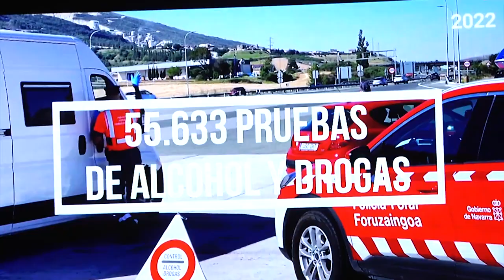La presidenta Chivite preside el Día de la Policía Foral de Navarra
La Presidenta de Navarra, María Chivite, ha presidido esta mañana el acto institucional del Día de la Policía Foral, en el que ha asegurado que “la Policía Foral es comunidad y hacéis comunidad. Y por eso, nuestro compromiso como gobierno es seguir apoyando el crecimiento, el desarrollo y las competencias del cuerpo”. Asimismo, ha elogiado “el talento, las capacidades y habilidades de los y las agentes, dedicados a este servicio público tan importante para la sociedad como es la seguridad pública”.